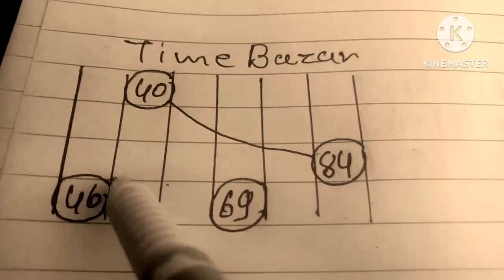Kalyan Matka Trick 2025